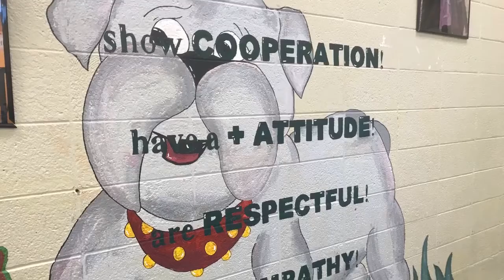BDBC Tuesday, November 9, 2021